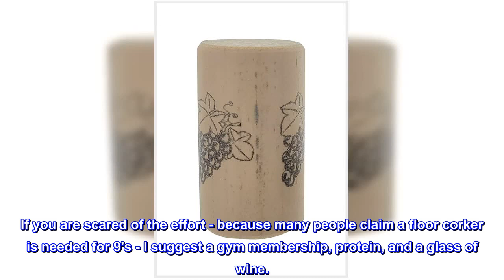Great product - Nomacorc Synthetic Wine Corks #9 x 1 1/2". Bag of 100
Country Of Origin: United States
Model Number: RK-4K08-ZN9Q
Item Package Dimension: 8.0" L x 6.8" W x 3.2" H
Item Package Weight: 1.0 lb
Synthetic corks will not become tainted, will not dry out, crumble, break or leak. A great way to provide a barrier to oxidization for wines that will Aged for several years. When you use synthetic corks you can store your wine upright if you prefer because this cork will not dry out, which would normal cause your wine to oxidize or go Bad. Bag of 100 corks. Note: we recommend using the Gilda single Lever corker with these corks because while some Portuguese or Italian floor corkers may work without problems, there is also a chance that the cork will be scored as it is inserted into the bottle, causing leaks.

 Worked well with a hand corker
I decided to use #9's to ensure a good bottle seal. I used these with a fell-off-the-back-of-the-boat Chinese hand corker I got here on amazon too. I put these in a bowl of sanitized water and pulled from there for cork each bottle. I used a random array of recycled bottles my friends had been collecting for me, and they fit every single one.

I had zero issues corking #9's with a hand corker. The corks did dimple quite a bit, and the depth was somewhat inconsistent, but I chalk this up mostly to the cheap corker I was using.

If you are scared of the effort - because many people claim a floor corker is needed for 9's - I suggest a gym membership, protein, and a glass of wine.